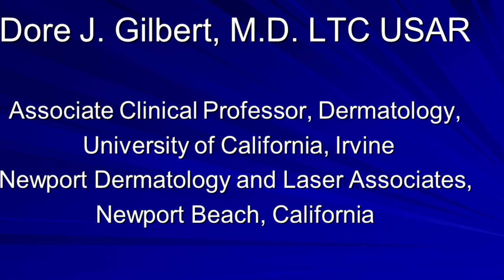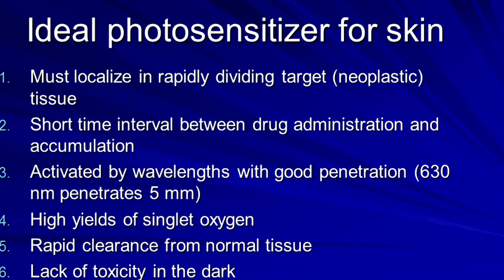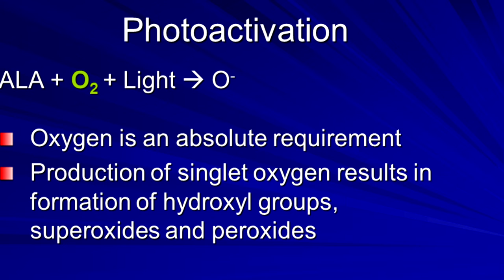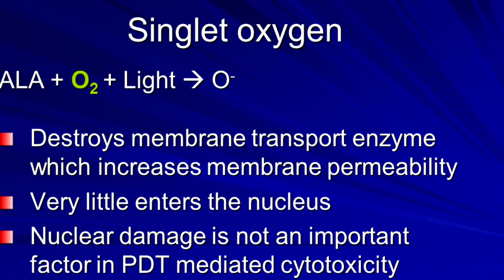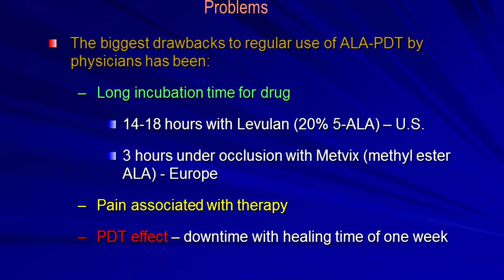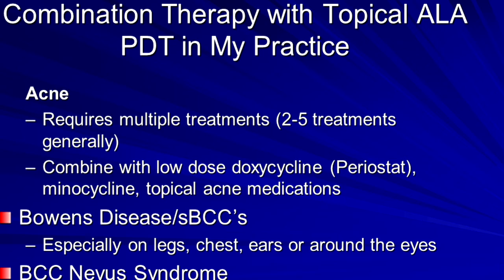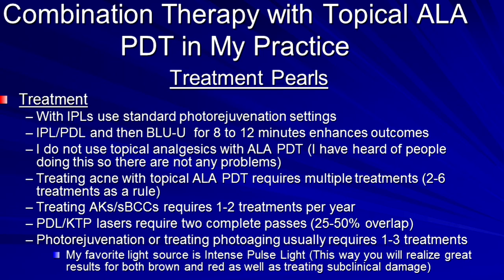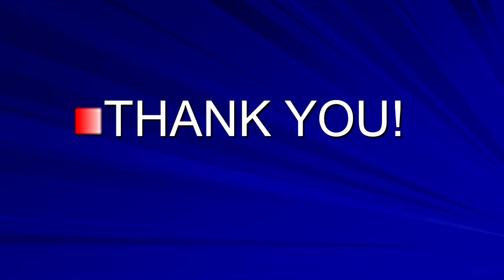Dore Gilbert, M.D. - Doing Photodynamic Therapy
Hoag Grand Rounds
Dore J. Gilbert, M. D. LTC
USAR